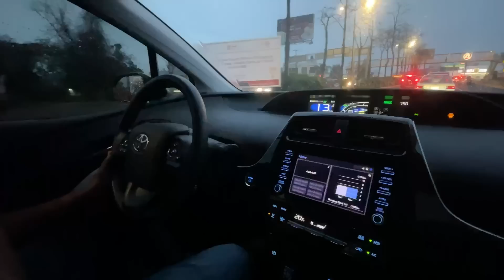😮‍💨 ENTRARON A ROBAR POR LA NOCHE EN LA CONSTRUCCIÓN❗️